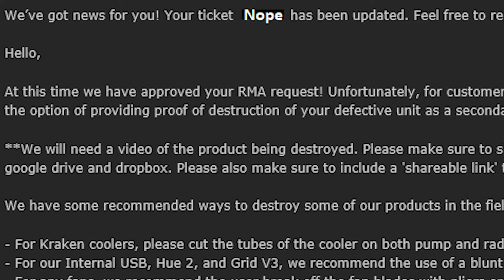You asked for this NZXT